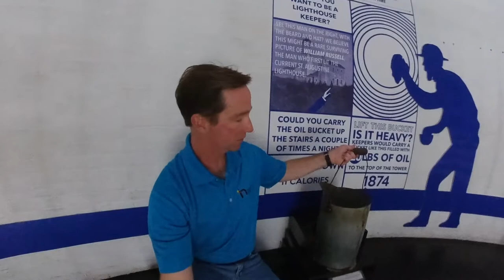Why PI Asset Framework is critical Part I - the lighthouse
Here, we took a field trip to St Augustine Lighthouse to talk about how the way we have always used process data is like the old lighthouse keepers used to tote the oil up the stairs to light the lamp.